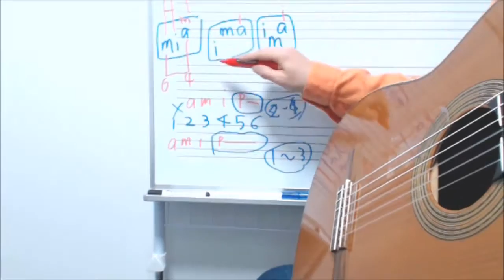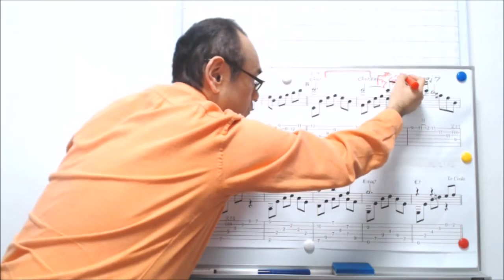カヴァティーナ ギターレッスン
購入者リピート率75%超を長年継続のギター教材、ペペタス・ギターレッスンDVDの人気シリーズ【クラシックギターの名曲徹底攻略】に2017年2月4日発売の新作は【カヴァティーナ】です。詳しくはペペタス・ウエブショップで！